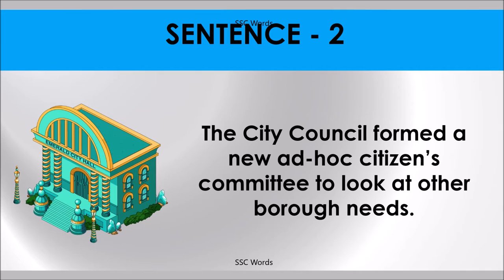AD HOC Idiom 1536 # Meaning and five sentences # SSC Words